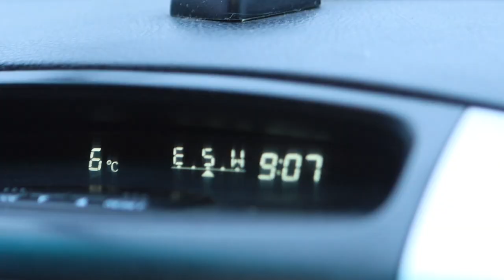I caught HUGE trout in Iceland (cinematic film)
I caught many huge trout fly fishing in iceland